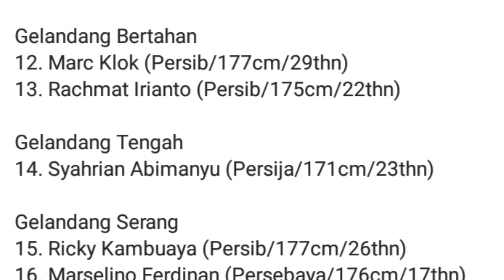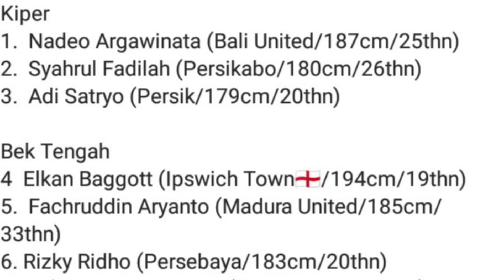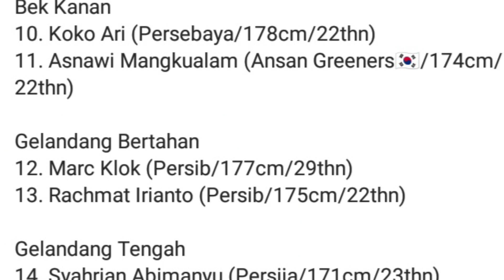🔴KEPUTUSAN KRUSIAL STY! JANJI AKAN BERI KEJUTAN BESAR, STY MEMUTUSKAN LAKUKAN INI?